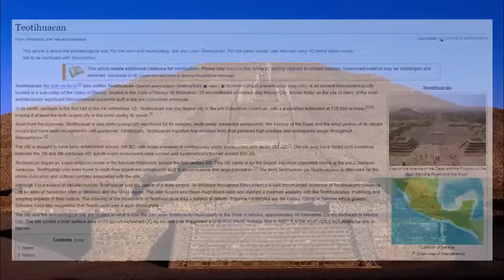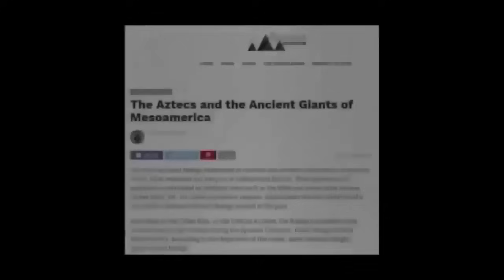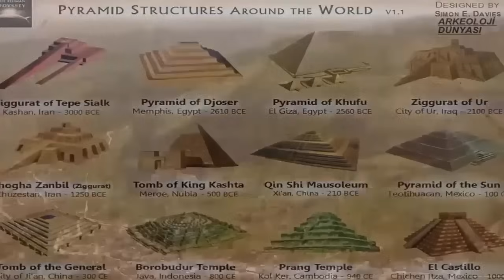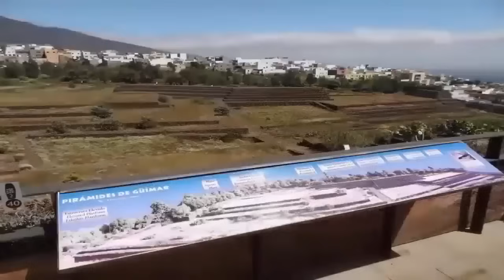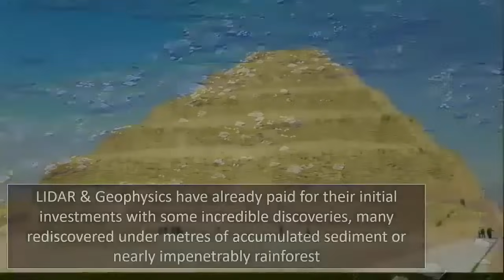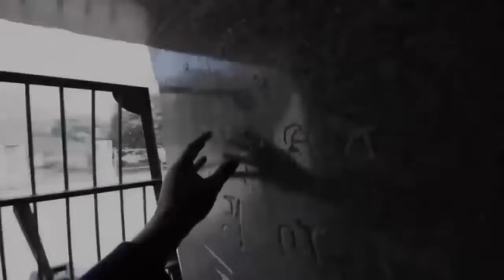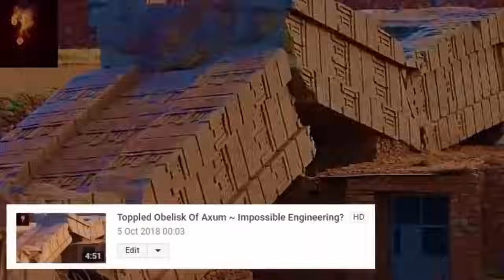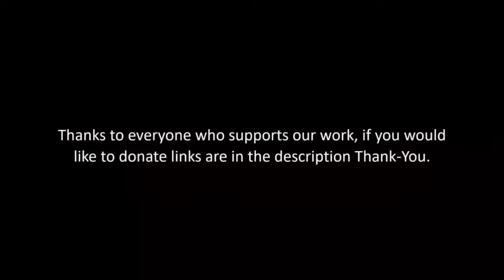"Electrical Materials" Beneath Great Pyramid?